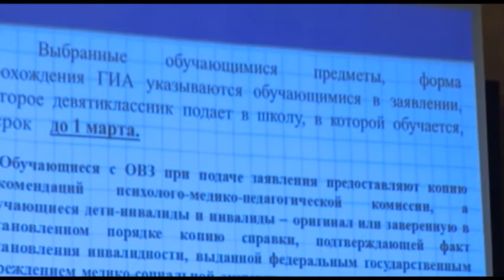Родительское собрание в с. Ермолаево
Кем стать и в какое учебное заведение поступить? Таким вопросом задаётся чуть ли не каждый выпускник. На минувшей неделе в районом доме культуры «Молодость» состоялось собрание для родителей обучающихся 9-х классов, на котором побывала наша съёмочная группа.